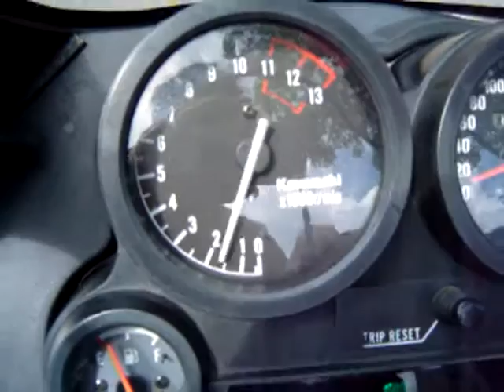Kawasaki ZX10 140 pk.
Mijn kawasaki zx10, met 140 pk.